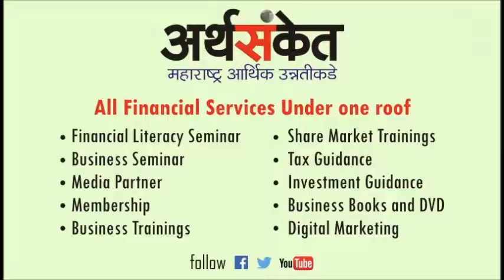Panel Discussion on Investment by Mr. Pratik Kanitkar